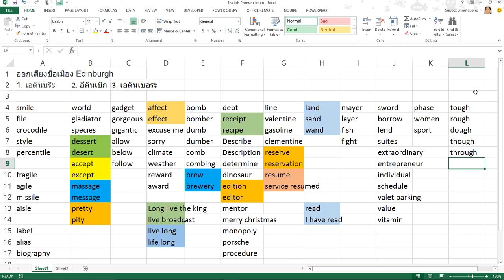ฝึกออกเสียงคำศัพท์ภาษาอังกฤษที่มักอ่านผิด ด้วย Excel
ฝึกออกเสียงคำศัพท์ภาษาอังกฤษที่มักอ่านผิด ด้วย Excel โดยใช้ความสามารถ Speak Cell on Enter ของ Excel ... เสียงชัดระดับ native speaker เปลี่ยนเสียงชายหญิงได้